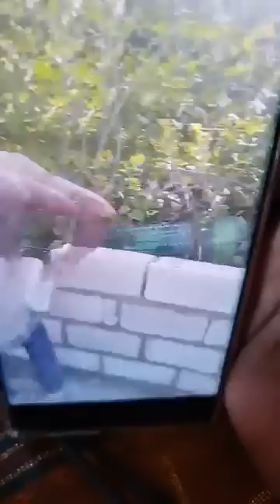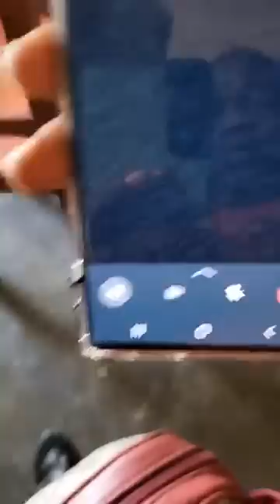manman Sabrina mechan anpil vinn gade sa li fè li vann siman yo 😭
fanmi zòn pa fè moun abòne pataje like ede nou avanse ak travay la